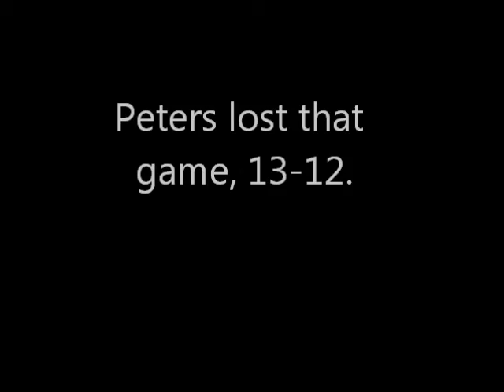ptrs girls lax playoff time